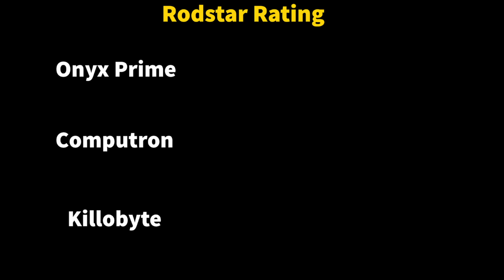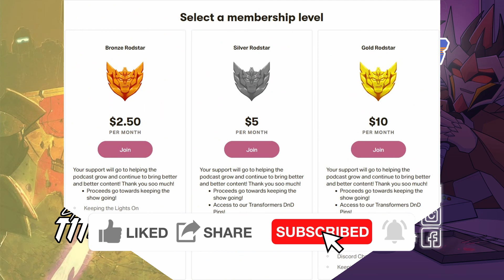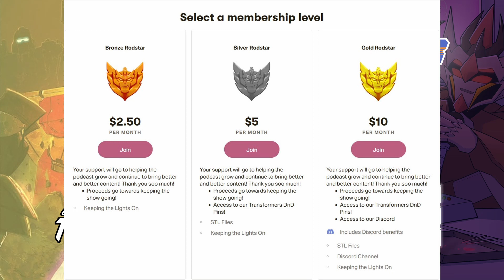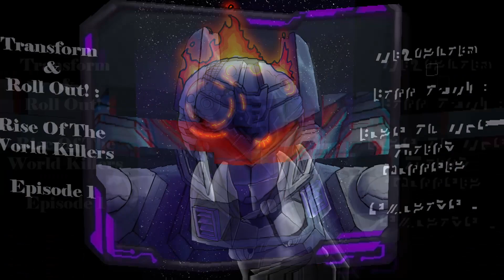Titan's Return | Swerve's Bar Podcast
AND WE ARE BACK with Season 3 Phase 3 of the Transformers IDW 2005 Continuity!

First off Congratulations VRMatrix on being this art raffle's winner! We'll be contacting you shortly!

Secondly, Titan's return we dive right in to a blast from the past as Sentinel Prime re-emerges and wrecks havoc, who will be able to stop him? Will it be Red Alert looking at all the details or a specialist in table flipping... Let's Find out!!!

Come join 0nyx Prime, Computron, and Kill0-byte as they continue their journey through the 2005 IDW Transformers saga with Titan's Return. Our hosts will talk about highlights of the comics and aspects that they enjoyed, you may even learn a few fun facts about the comics run. And if you enjoy DND and would like more Transformers, checkout their spin off series Transform & Roll Out!

Do you like Let's Play's? Or making fun of bad Gamers?

Special thanks to DeDeDesigner, who made our amazing intro animation!

And Special thanks to Vassvee, who design and created our new Intro Theme!